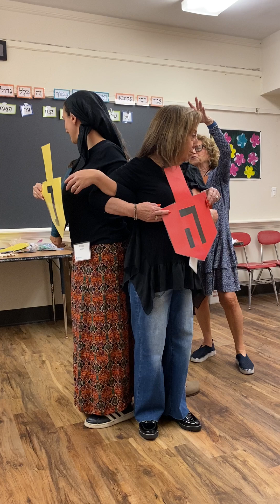Classroom music - Jewish Early Childhood, Ronnie Belcher